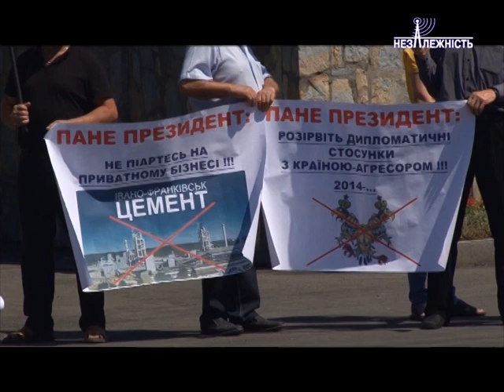Івано-франківських активістів обурив візит президента України Петра Порошенка на Прикарпаття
Замість реальних дій - піар. Івано-франківських активістів обурив візит президента України Петра Порошенка на Прикарпаття.